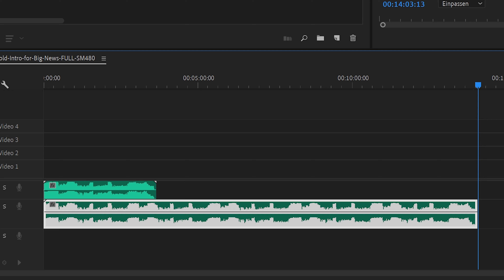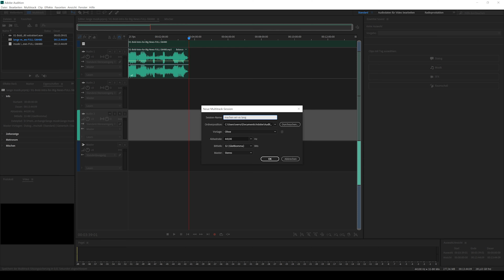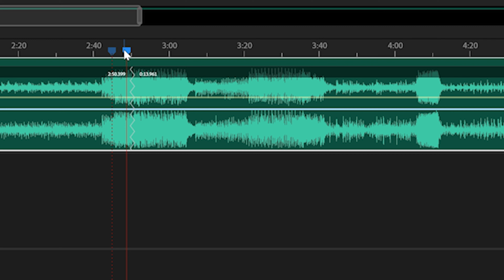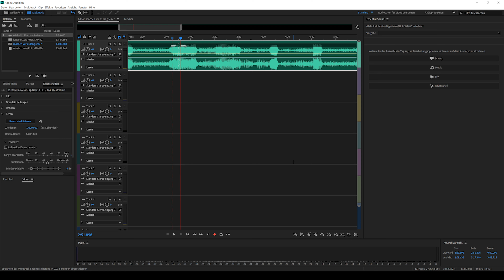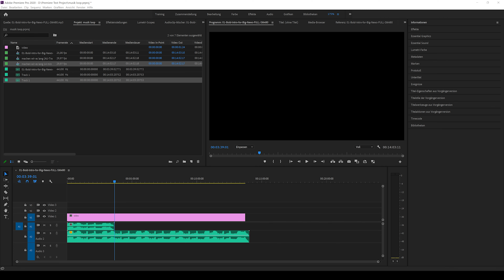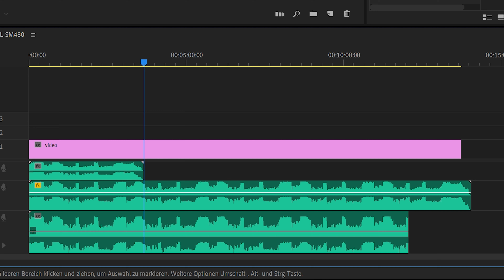Adobe Premiere Pro - in Adobe Audition die Musik Verlängern - So gehts!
Du hast ein Lied, welches zu kurz ist? Du willst es länger machen, ohne dass man es hört?
Ich zeige dir, wie du in Adobe Audition Musik verlängern kannst. Und zwar ganz einfach!
Hiernach können wir auch den Adobe Audition mp3 Export verwenden!

Wir nutzen hier die Adobe Audition Remix Funktion!

Videoschnitt, Bild- & Tonbearbeitung:
- *Adobe Creative Cloud: *

Stelle deine Fragen und lerne mit der Kraft der Community!

Wenn ihr mir etwas senden wollt, meine Adresse findet ihr in der Kanalinfo!